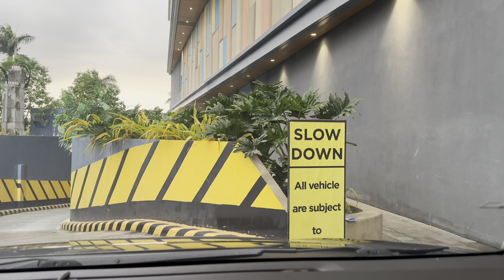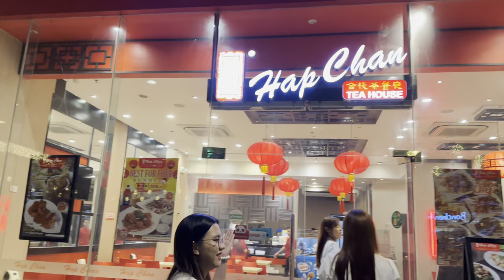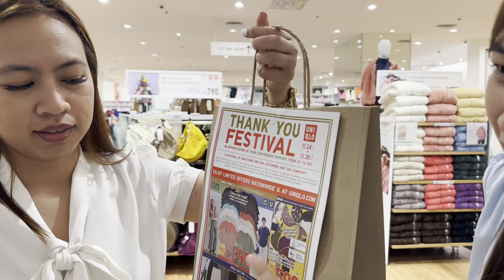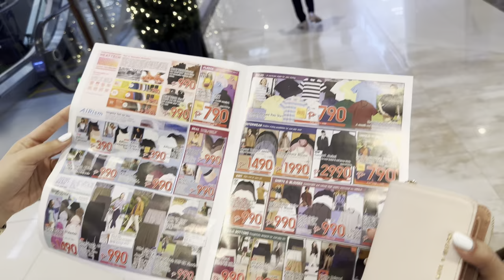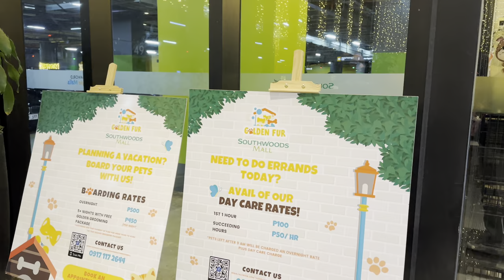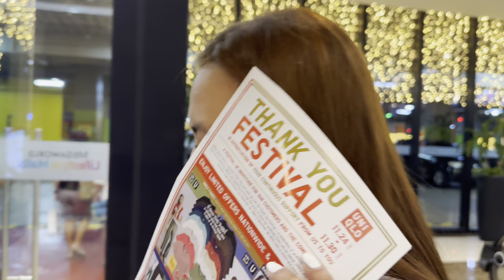KULITAN VLOGS | Southwoods Mall, Biñan, Laguna | PHILIPPINES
🌿 Southwoods Mall in Biñan, Laguna, is a modern oasis harmoniously nestled within nature's embrace. Its sleek architecture blends seamlessly with the lush landscapes, creating an elegant haven. Sunlight dances through glass panels, illuminating vibrant corridors adorned with greenery, offering a serene fusion of indoors and outdoors.

🛍️ Shops line the pathways, showcasing the latest trends in fashion and tempting culinary delights. Yet, beyond its commercial offerings, the mall invites leisure and relaxation. Open spaces welcome families for picnics and friends for leisurely strolls, fostering a vibrant yet tranquil atmosphere.

🏙️ Anchored in Biñan's heart, Southwoods Mall isn't just a shopping destination; it's a cultural hub where communities unite, creating memories and celebrating life's moments. Its allure lies not only in its architecture but in the sense of belonging it cultivates, seamlessly woven into the region's identity.